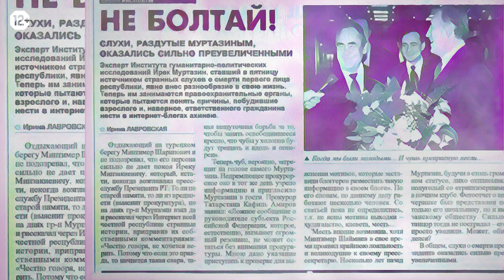Ирек Несвободный: история Ирека Муртазина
Человек, который упал с Олимпа Власти
Новейшая история медиа Татарстана. Часть 1

0:00 Альтернативно-гениальный герой
01:58 Как стать Президентом Татарстана: "План Муртазина"
07:47 Ирек и чеченские "повстанцы": теракт на Дубровке
09:22 Муртазин и фейк о смерти Шаймиева
11:27 Обломок "Новой газеты"
12:52 Моральный камертон в семейных трусах